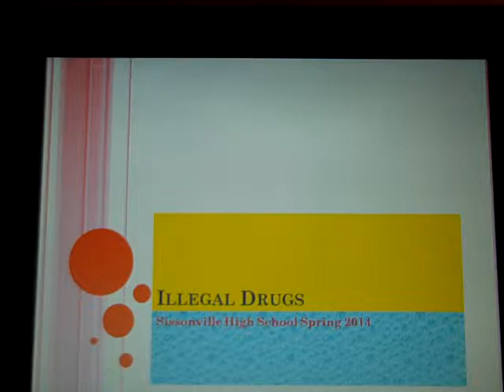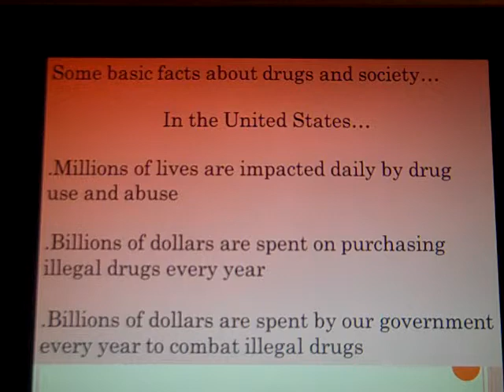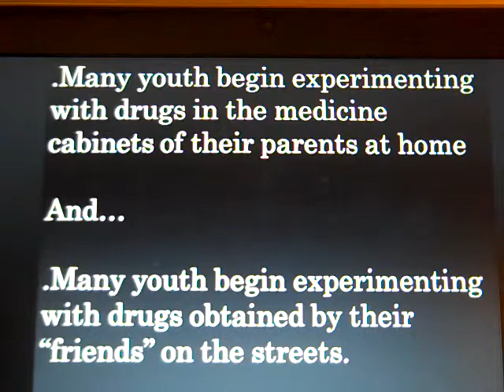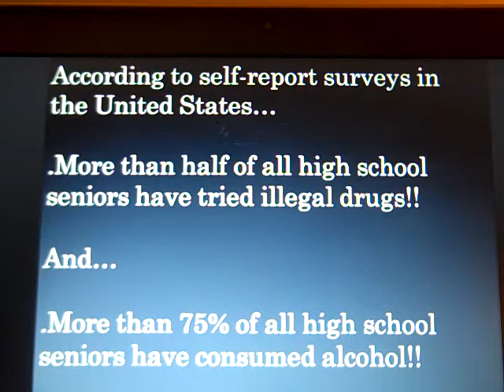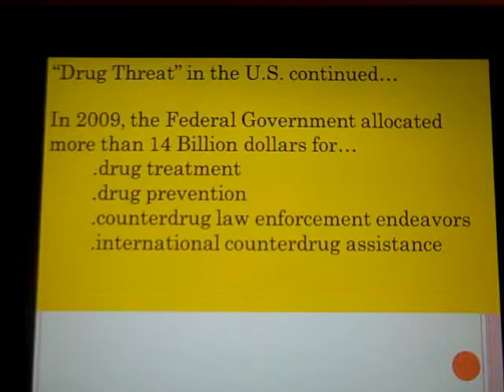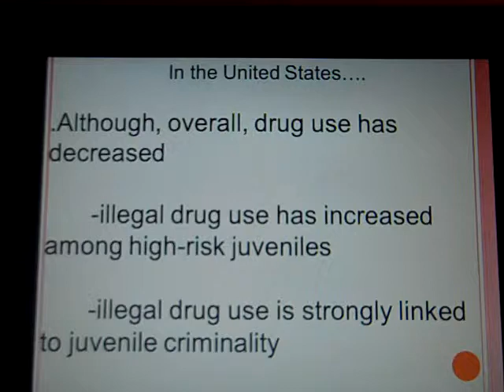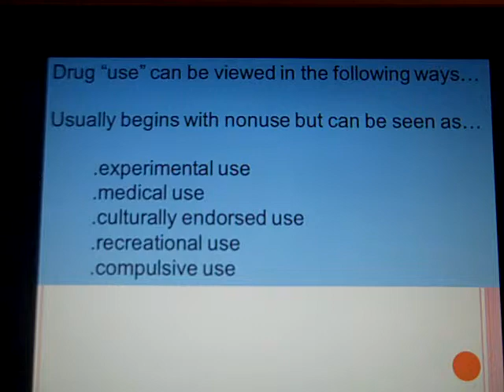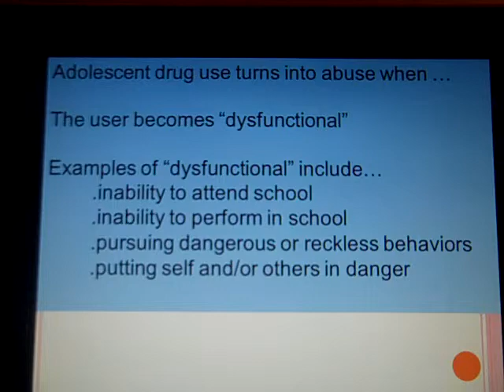Brandon Dean Sissonville High School video lecture illegal drugs 2014 1